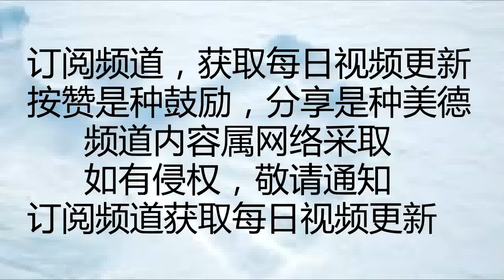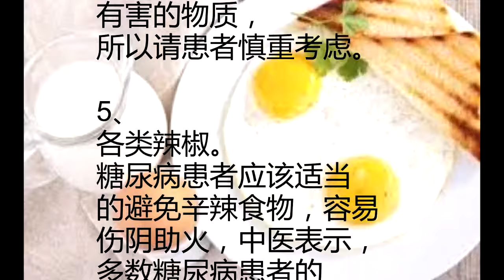糖尿病患者不适合吃什么？告诉你尤其这5种！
糖尿病不能吃什么

随着糖尿病的发病率
越来越高，关于这种疾
病的人也越来越多。
从饮食治疗被列为
是糖尿病的治疗方法
之后，糖尿病人不能
吃什么成为患者最为
关心的问题。糖尿病
与饮食有关，健康的
饮食不但可以控制
糖尿病，对于预防糖
尿病也有很大的作用。
那糖尿病不能吃什么？

1、 糯米。
米饭会在体内水解成大
量的葡萄糖，而糯米
比米饭含糖量更高，
由于糖尿病对糖的代
谢不正常，多以糯米
是糖尿病患者
不宜吃的食物之一。

2、
爆米花。
无论是朋友之间的闲
聊还是看电影、看电视，
爆米花都是必不可少
的食物，但是爆米花却
被专家指出不适合
糖尿病患者食用，因
为爆米花属于淀粉类
食物，再加上油炸，
是糖尿病饮食上
的禁忌。

3、
枣子。
虽然红枣有益气补血
的作用，但是枣含
有很大的糖分，据营
养专家统计，新鲜枣
中的含糖量在35%
左右，而干枣中的含
糖量高达60%，是
糖尿病绝对不可以
吃的食物。

4、
甘蔗。
甘蔗是崇明的特产，
它的甘甜是让很多人
都回味无穷的，虽然
它有止渴的作用的，
但是它主要含有
葡萄糖，果糖和蔗糖，
对于糖尿病身体都是
有害的物质，
所以请患者慎重考虑。

5、
各类辣椒。
糖尿病患者应该适当
的避免辛辣食物，容易
伤阴助火，中医表示，
多数糖尿病患者的
体质都是属于阴虚内热。

6、蜂蜜。
蜂蜜到底能不能吃一
直是被质疑的一种
食物，虽然蜂蜜能够
缓解便秘，美容等等
的好处，但是蜂蜜的
含糖量高达40%，而
且蜂蜜中的糖分很容
易被身体直接吸收，所
以糖尿病高血糖患者
尽量避免食用。

7、白酒，
在本草纲目上有说到，
“烧酒，纯阴毒物，
与火同性”就单凭这就
话，就可以看出酒的坏
处，其中酒精会使
血糖升高，所以请
糖尿病患者最后
不要饮酒。

心靈客栈
小陳世界
健康養生站
面相,偏財運,招財,招財運,風水,命理,風水教學,風水知識,十二生肖,運程,。

核桃加「這一物」可治骨質疏鬆！吃一周白髮變回烏黑秀髮！這麼神奇竟然是它．．．